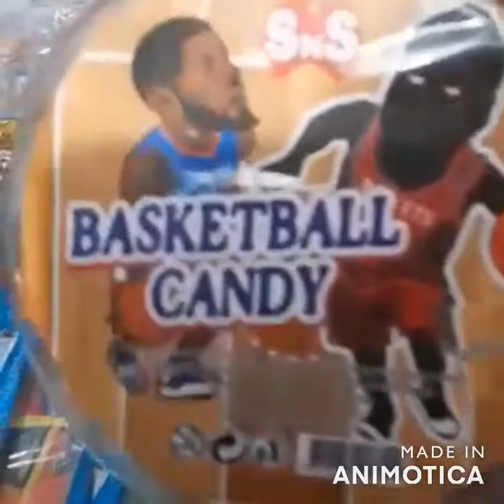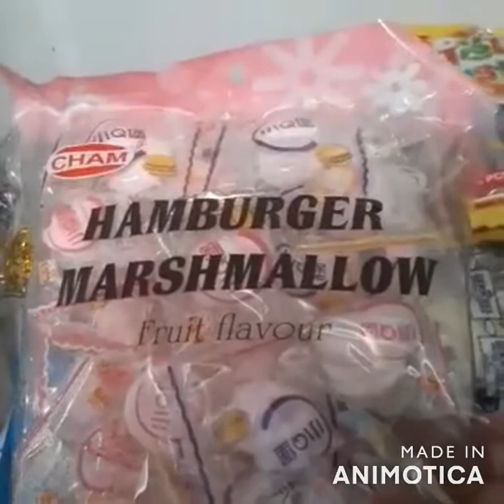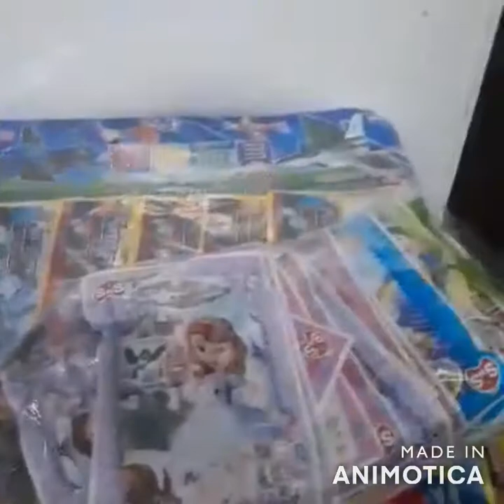Diskarte Ko Tuwing Matumal ang Tindahan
Hi mga Katinders! Natutumal din ba ang tindahan niyo? Huwag mag-alala dahil ibabahagi ni MommyTind's ang kanyang tindera tips ukol diyan.

Maaari niyo rin kaming sundan sa Facebook @MommyTind's19. Huwag kalimutang i share sa inyong mga kaibigan.

Kung may suhestiyon kayo o mga katanungan, comment lamang sa ibaba at pindutin ang like button.